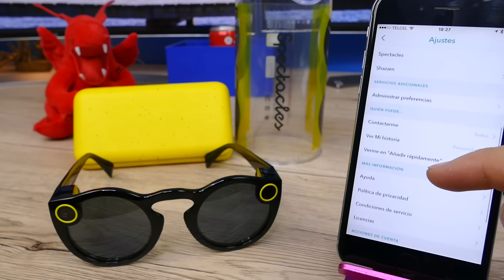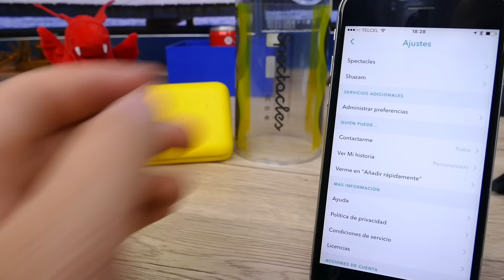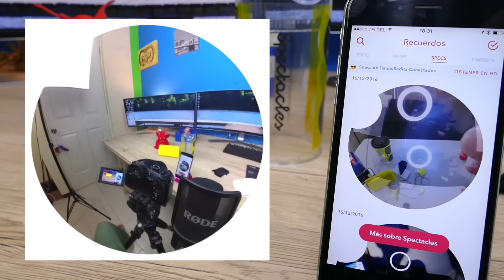TENGO LENTES DE SNAPCHAT LOS SPECTACLES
Chicos con un "experimento social" les quiero mostrar los lentes de Snapchat... Spectacles!